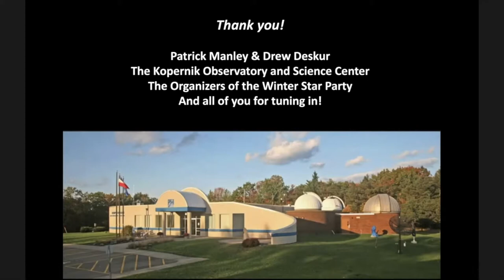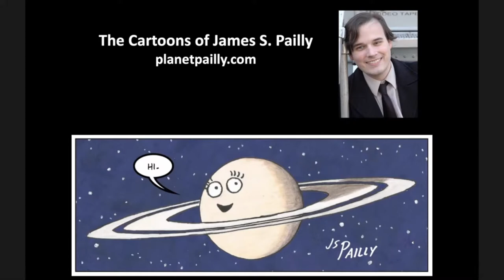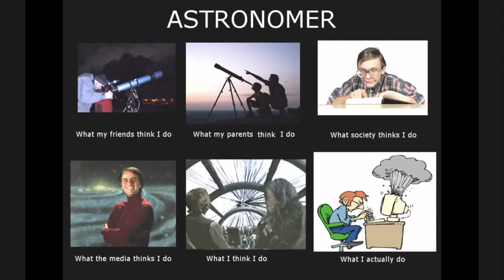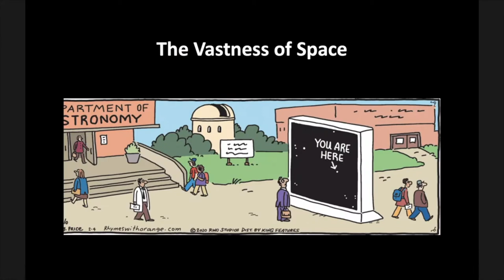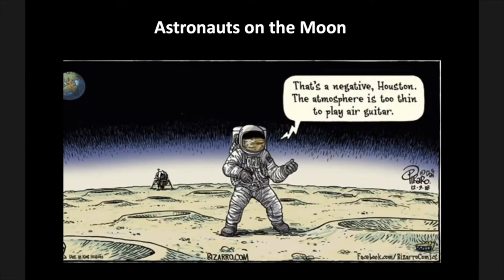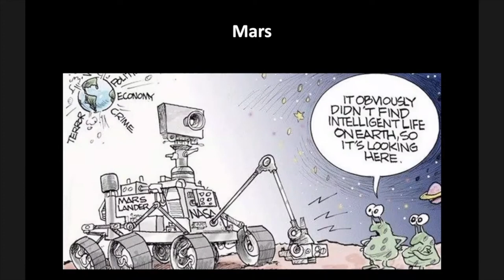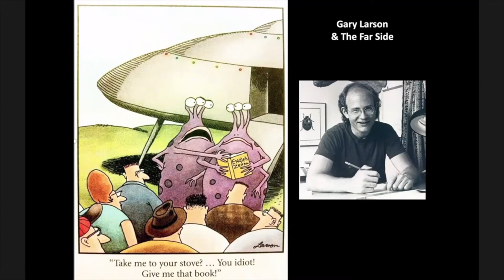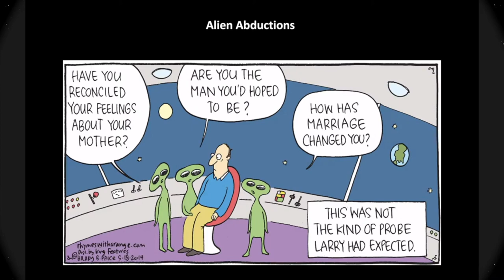Who Says Astronomy Can’t Be Funny? | Winter Star Party 2022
On February 19th, we celebrated Mikołaj Kopernik's 549th birthday with our virtual Winter Star Party. Our headline presentation was given by Robert Naeye, freelance science writer, former Sky & Telescope editor in chief, and former NASA employee.

Perplexed smarty-pants scientists. Space-suited astronauts with itchy noses. Aliens mocking human folly. For decades, astronomy and space travel have been delightful fodder for some of the world’s most creative cartoonists. Join Robert Naeye as he presents the lighter side of outer space,  with a wide-ranging assortment of some of the funniest and clever cartoons.